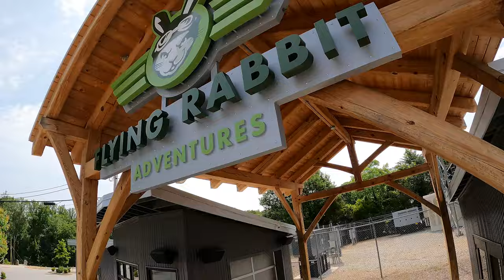This is Flying Rabbit Adventures!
Flying Rabbits Adventures, Greenville's aerial adventure park in Holland Park that’s like nothing else in town. It’s an amazing 3 story aerial park with differing levels of difficulty, along with courses just for kids. With 58 aerial elements, there’s an adventure waiting for you every time you come.
We offer a ground-level performance bike track and challenge course. Yet another way to have an incredible adventure here!